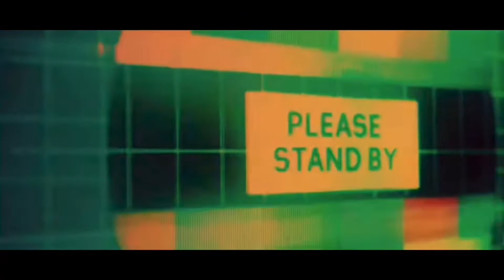TRASH OR PASS-ZACK SNYDER’S JUSTICE LEAGUE | OFFICIAL TRAILER #2 | HBO MAX REACTION